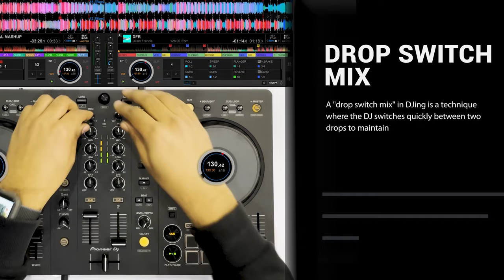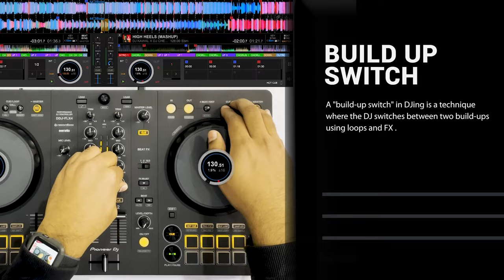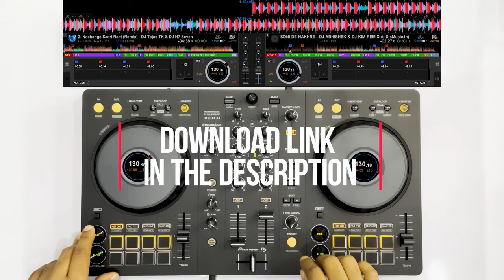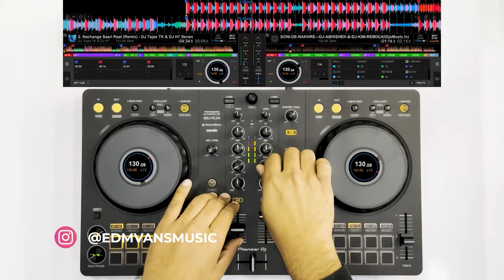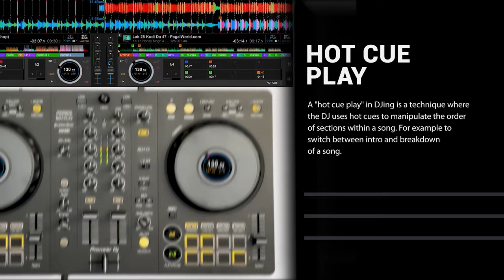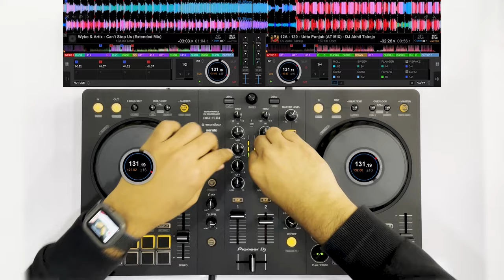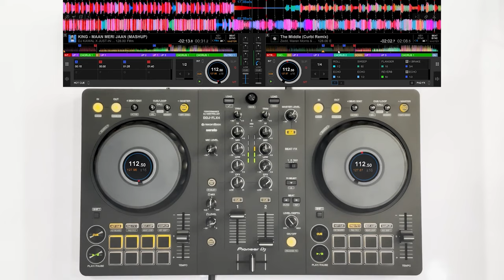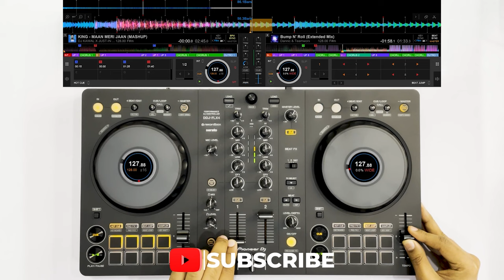BOLLYWOOD BIGROOM MIX ON FLX 4 | NON-STOP DJ PARTY MASHUP | PIONEER | EDMVANS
Learn Djing from  EDMVANS
Price: 12000 per month
3 months course

PAR LIGHTS
GO PRO
CANON 200D
SOUNDSWITCH DONGLE
BOAT SPEAKER
BACKGROUND LIGHTS

DDJ 400
My laptop
My camera

0:00 Burj Khalifa VS DFR
1:07 Slowly Slowly 2016
1:52 HIGH HEELS VS Booyah
3:31 Abhi Toh Party (2021 Mashup)
4:27 Alcoholic
6:12 SONI-DE-NAKHRE
7:52 Nachange Saari Raat (Remix)
9:35 Tu Meri (Remix)
10:49 Saadi Gali (Mashup)
12:03 GOLMAAL (MASHUP)
13:05 Go Down Low VS Lak 28
14:37 Baaki Baatein Peene Baad
15:35 Udta Punjab VS Can't Stop Us
16:35 Srivalli (Club Remix)
18:28 HOOKABAR VS The Middle
20:00 MAAN MERI JAAN VS Bump N' Roll